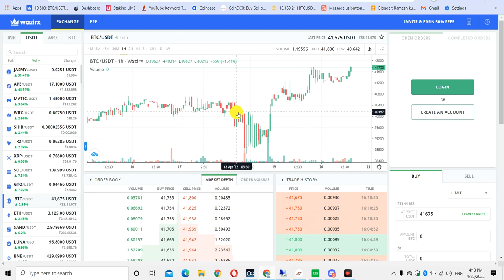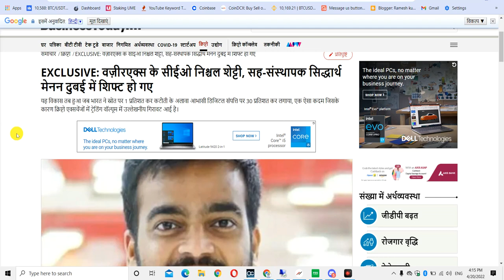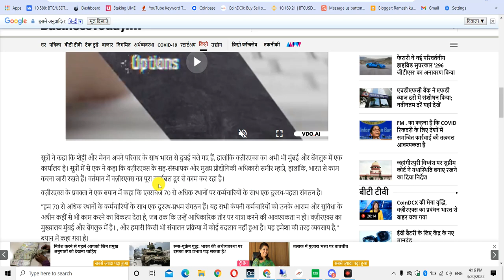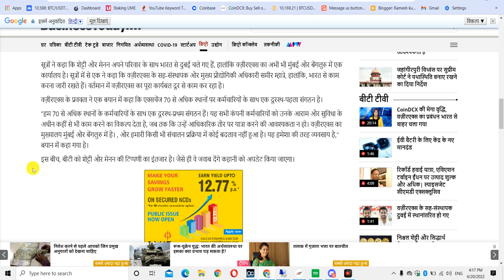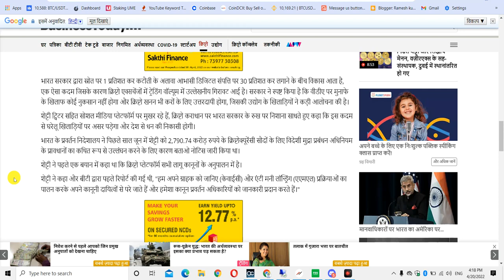क्या होगा WAZIRX का || WazirX CEO Nischal Shetty, co-founder Siddharth Menon shift base to Dubai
WazirX CEO Nischal Shetty, co-founder Siddharth Menon shift base to Dubai

nischal shetty net worth
nischal shetty age
wazirx owner name
wazirx owner net worth
wazirx owner binance
nischal shetty wikipedia

is wazirx legal in india
wazirx coin price in inr
wazirx login
coinswitch kuber
wazirx exchange review
wazirx not working today
wazirx charges
wazirx customer care number
wazirx is safe or not
wazirx is good or bad
wazirx review india
wazirx review mouthshut
wazirx vs coinswitch
wazirx vs coinswitch charges
wazirx vs coinswitch vs coindcx
wazirx vs coinswitch vs binance
wazirx vs coinswitch vs coindcx vs binance
binance vs wazirx
coindcx vs coinswitch
wazirx to coinswitch
coinswitch vs wazirx vs zebpay
wazirx charges
wazirx review in hindi
coinswitch login
coinswitch kuber website
coinswitch kuber website login
coinswitch review
coinswitch kuber price
coinswitch india
coinswitch app download